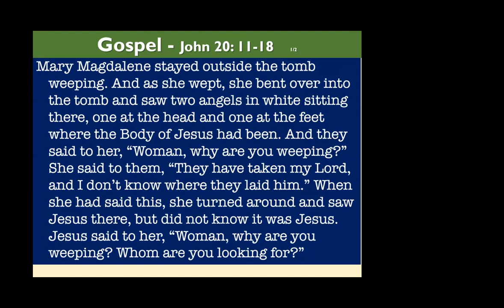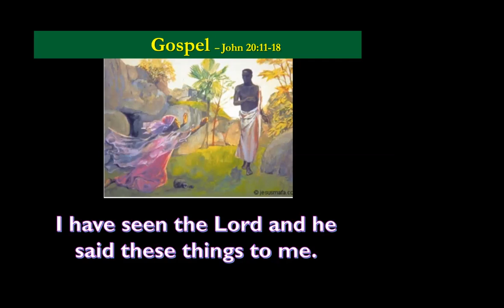Devotion with Fr Ray (John 20: 11-18)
Tuesday in the Octave of Easter